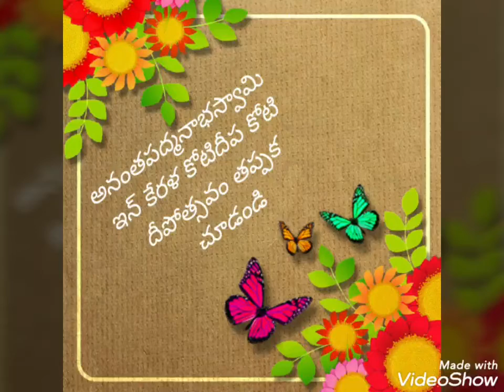అనంతపద్మనాభస్వామి ఇన్ కేరళ కోటిదీప కోటి దీపోత్సవం తప్పక చూడండి